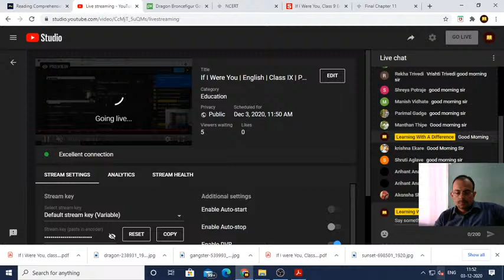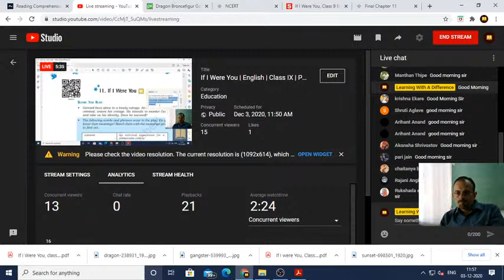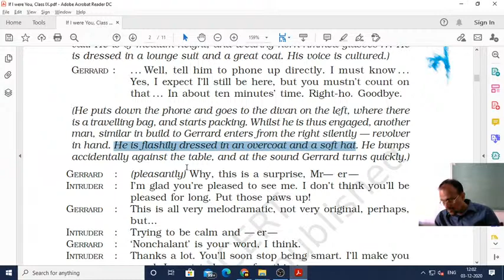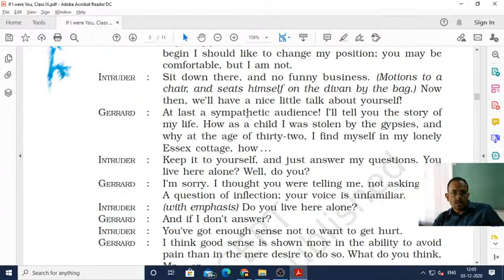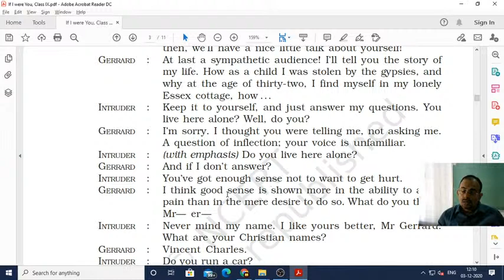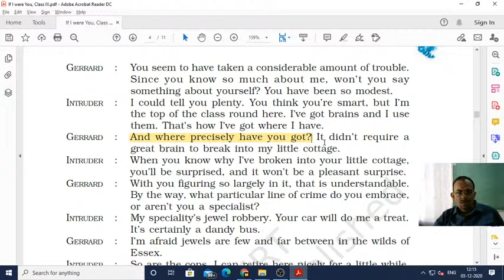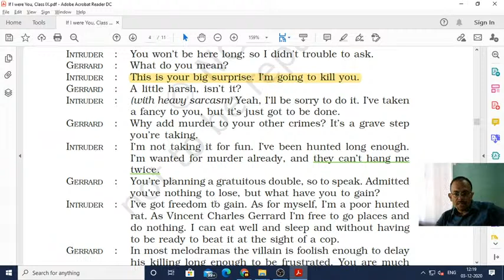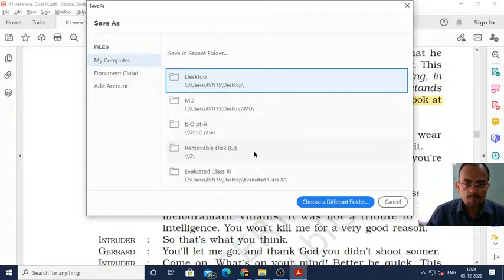If I Were You | English | Class IX | Part I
This concept video contains full text explanation of the lesson 'If I Were You', Part I  | Students of class IX,  CBSE will certainly reap the benefit of my concept videos.